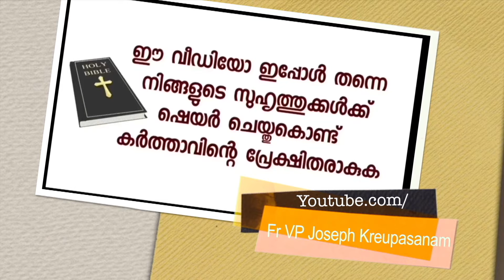ഒരു പരീക്ഷണമെന്നോണം ആണ് ഞാൻ കൃപാസനത്തിലോട്ട് വന്നത്.ഉടമ്പടി സത്യമാണെന്ന് വിളിച്ചു പറയുന്ന സാക്ഷ്യം!